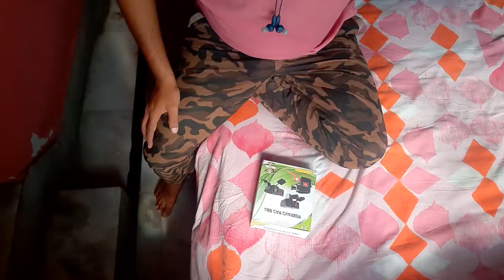Must in a Bike Ride||Multiple Device Charger|| Must for a Travel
Wide Application : Two brackets: Mirror holder bracket and tap bracket, many Motorcycle models are available, the scope of application is wider.
High Quality : Environment-friendly PC combined with high quality ABS material is easy to use and durable.
Quick Charge : Both USB interfaces can identify the charging device, match the required current of the device, and accurately adapt.
Waterproof Charging port waterproof cover, cigarette lighter waterproof cover, power switch waterproof cover. Compatible : USB interface intelligent matching for mobile phones, support for IOS and for Android system
This listing is by e-generix. If you do not see above item Sold by e-generix then Check Other Offers (Sellers) and order from e-generix.

CATCH ME IF U CAN:-
ALL MY VLOGGING STUFFS
Multiple Device Charger
TUSA TYRE INFLATOR
Steelbird helmet
white board
Orazo shoes
Best budget knee guard
scyco knee guard
Best budget gloves
VNETPHONE V6
NEW HELMET
Camera :- Canon 200d
Action cam sj6 legend
Headset:-samsung level u
Mobile:- Samsung j7 max
Laptop Lenovo b50
Drone:- DJI SPARK COMBO
MY BIKE MOBILE CHARGER (CHEVIK)
CAR CHARGER
GORILA POD
DSLR tTipod
seagate hard disk
mobile holder in bike
scyoko nnee guard
riding gloves PRO BIKER
Highway flasher
GROLLER BY GRANDPITSTOP
BOYA MIC
Sj6 legend battery pack
Bike charger with cigarate lighter
Iball woofer